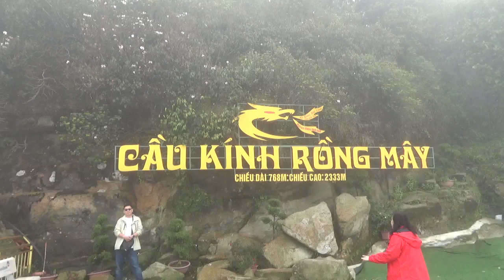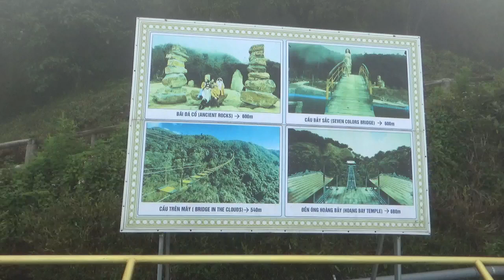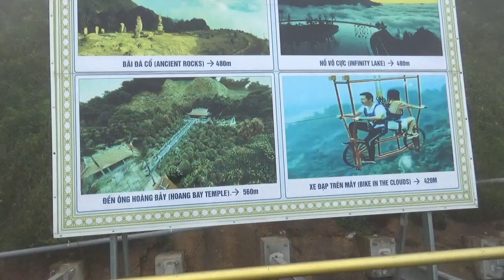2024年5月越南河內沙壩 2019年落成的雲龍天空玻璃步道 越南最長玻璃步道 海拔2000公尺 全透明的玻璃電梯 500公尺玻璃橋 離懸崖處玻璃橋長達60公尺240517